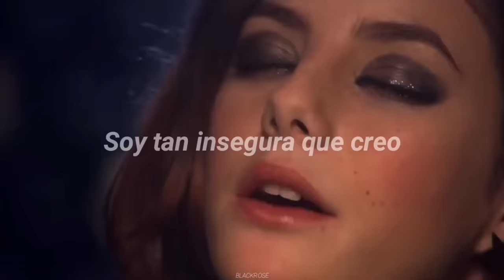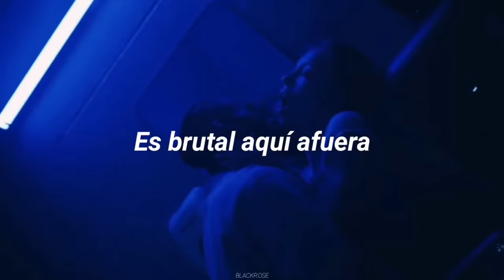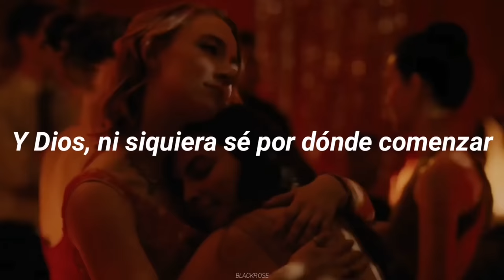Esta canción define a la generación Z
Si deseas saber más sobre mi pues acá te dejo mi instagram (Si necesitas ayuda o algún consejo no temas en escribirme)

(Esto me ayuda a seguir haciendo videos, y poder traerles más, ademas que las horas de trabajo no sean en vano, lxs amo mucho❤❤)

También tenemos un grupo de discord donde podemos hablar, hacer confesiones, jugar y más cosas, si quieres conocer gente con el mismo gusto musical que tú, este es el lugar uwu. todxs son bienvenidxs, ten un buen día uu

brutal - Olivia Rodrigo [Español + Lyrics]
brutal - Olivia Rodrigo [Traducido al español]